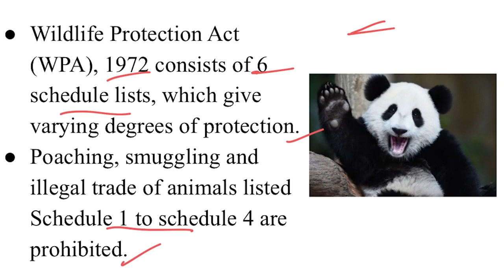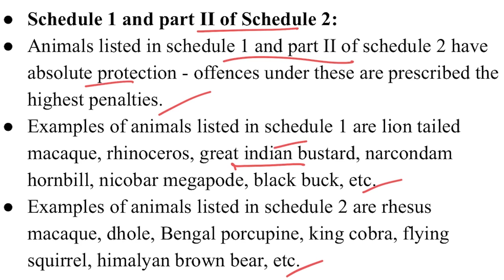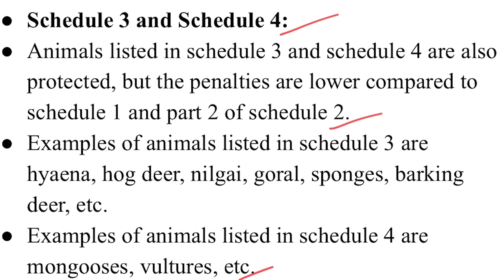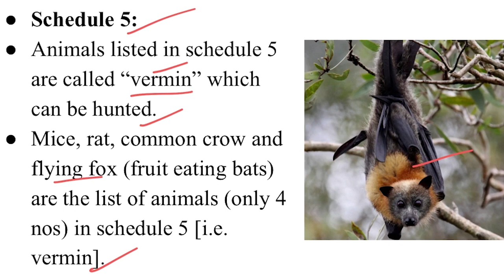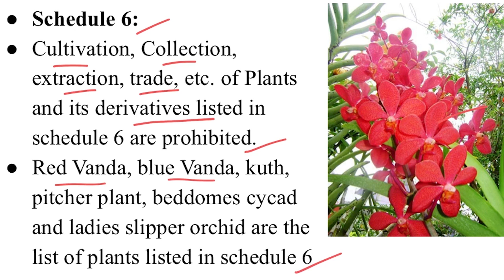Schedule Animals of Wildlife Protection Act